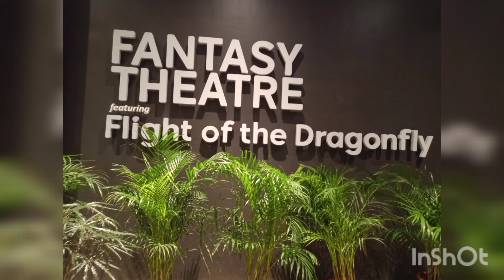FANTASY THEATRE gardenbythebay singapore //Lovely Bruel